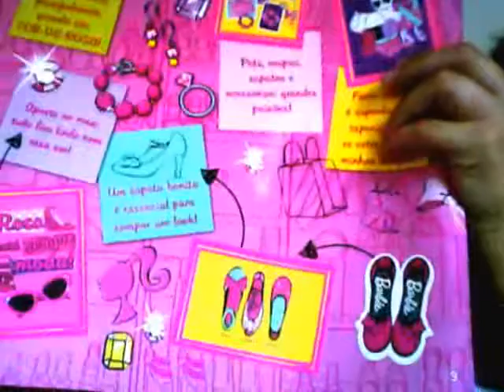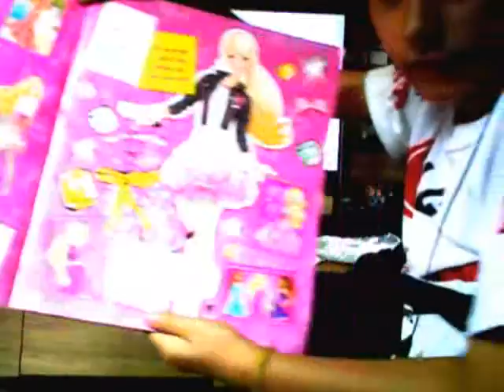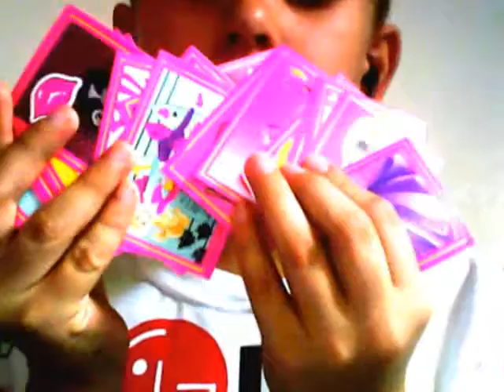um video depois de muito tempo